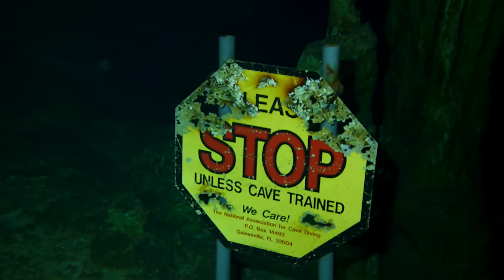Car Wash Cenote Dive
Dive with Scuba Libre at the cenote called Car Wash near Tulum, Mexico. 5/5/2022.